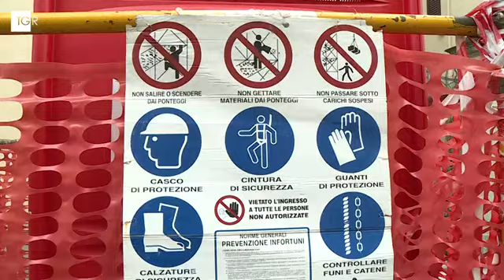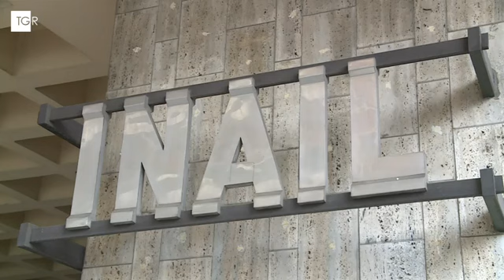RAI3 TGR TOSCANA - Infortuni e malattie professionali in aumento - (18-09-2024)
Presentati i dati Inail. Per il direttore generale Marcello Fiori vanno analizzati anche in funzione di prevenzione e investimenti sul territorio.

Fonte: RAI